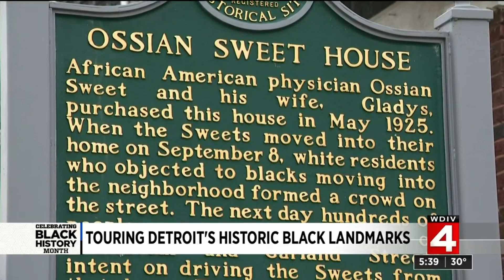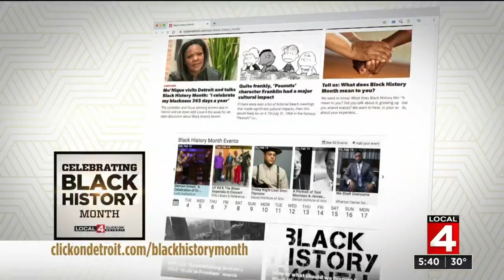Touring Detroit's historic Black landmarks